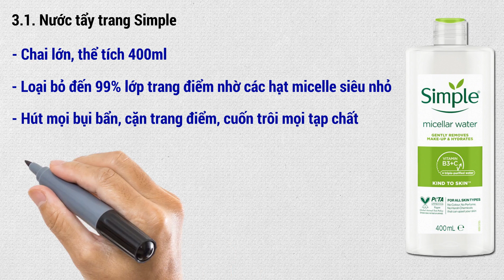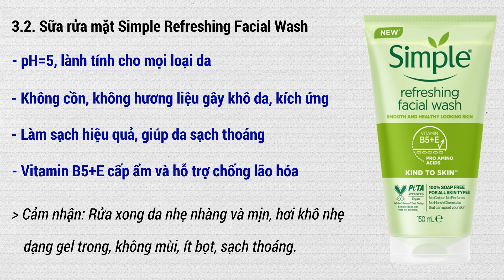Bộ 3 Sản Phẩm Chăm Sóc Da Simple Có Tốt Không? Giá Bao Nhiêu? Mua Ở Đâu?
Chào các chị em!
Nước tẩy trang, sữa rửa mặt và toner là 3 sản phẩm không thể thiếu trong quá trình skincare chăm sóc da.
Vai trò chủ đạo của bộ ba này là LÀM SẠCH DA.

Tuy nhiên, để chọn từng sản phẩm phù hợp với da là không hề dễ, nhất là với người mới tập skincare.

Hiểu được nỗi lòng của chị em, Simple đã tung ra thị trường bộ 3 sản phẩm chăm sóc da gồm:
1. Nước tẩy trang Simple Micellar 400ml
2. Sữa rửa mặt Simple Refreshing Facial Wash 150ml
3. Toner Simple Smoothing Facial 200ml.

Simple là thương hiệu chăm sóc da mặt số 1 đến từ Anh, được yêu thích nhờ thành phần lành tính, phù hợp cho mọi loại da, kèm giá bán vô cùng hợp lí.

Tại thị trường Việt Nam, Simple được phân phối độc quyền bởi Công ty TNHH Quốc tế Unilever Việt Nam.
Địa chỉ: 156 Nguyễn Lương Bằng – P.Tân Phú – Q.7 - TP. Hồ Chí Minh.
Unilever cùng với P&G là 2 thương hiệu cực kì uy tín, hàng đảm bảo 100% chính hãng.

Trở lại với vấn đề chăm sóc da, tại sao bạn nên sử dụng combo Simple?
✔ Sản phẩm cùng hãng sẽ tương tác với nhau tốt, hỗ trợ lẫn nhau để tối ưu hiệu quả dưỡng da
✔ Tiết kiệm thời gian và công sức, bạn không cần vất vả đi chọn từng loại
✔ Tiết kiệm chi phí, hàng bán theo combo sẽ RẺ HƠN khi đặt từng món
✔ Simple là hãng có tiếng tăm, sản phẩm lành tính với da và giá cả phải chăng.

Ưu điểm nổi bật của từng sản phẩm trong bộ ba skincare Simple

* Nước tẩy trang Simple Micellar 400ml
- Chai lớn, thể tích 400ml
- Loại bỏ đến 99% lớp trang điểm nhờ các hạt micelle siêu nhỏ
- Hút mọi bụi bẩn, cặn trang điểm, cuốn trôi mọi tạp chất
- Bổ sung Vitamin B3 giúp đem lại cảm giác thoáng mịn tức thì
- Không cồn, hương liệu, paraben gây căng da, cay mắt.
✨ Cảm nhận khi dùng: Em này dịu nhẹ, không khô, không mùi, không căng da và tất nhiên là làm sạch khá tốt.

* Sữa rửa mặt Simple Refreshing Facial Wash
- pH=5, lành tính cho mọi loại da
- Không cồn, không hương liệu gây khô da, kích ứng
- Làm sạch hiệu quả, giúp da sạch thoáng
- Vitamin B5+E cấp ẩm và hỗ trợ chống lão hóa.
✨ Cảm nhận sau khi rửa: Da nhẹ nhàng và mịn, hơi khô nhẹ, dạng gel trong, không mùi, ít bọt, sạch thoáng.
* Simple Smoothing Facial Toner
- Chiết xuất Hoa cúc La Mã Chamomile làm dịu da
- Vitamin B5 và Allantoin cấp ẩm tức thì và dịu da
- Chiết xuất Cây phỉ Witch Hazel giúp chống lão hóa
- Không hương liệu, cồn, dầu khoáng
✨ Cảm nhận: Dịu nhẹ, thoáng da và ẩm vừa phải, không rít, không mùi, hợp với da khô, nhạy cảm.

Nhìn chung, bộ sản phẩm chăm sóc da Simple này phù hợp với làn da khô, da nhạy cảm. Nếu bạn có làn da dầu, hãy chọn combo kèm SRM kiềm dầu Simple Purifying Gel Wash.

Cách dùng bộ 3 sản phẩm chăm sóc da Simple này cũng khá đơn giản:
- Bước 1: Cho một lượng nước tẩy trang vừa đủ ra bông tẩy trang. Nhẹ nhàng lau sạch lớp trang điểm và bụi bẩn, không cần chà xát.
- Bước 2: Cho một lượng sữa rửa mặt vừa đủ ra tay để tạo bọt cùng với nước, massage lên da và rửa sạch với nước.
- Bước 3: Sau bước rửa mặt, cho một lượng toner vừa đủ ra miếng bông, sau đó nhẹ nhàng thấm đều và lau lên toàn mặt & cổ.

Nhân dịp khuyến mãi khủng BLACK FRIDAY💥, giá bộ 3 sản phẩm chăm sóc da Simple GIẢM 22%, CHỈ CÒN 376.000 VNĐ.

Nếu bạn mua riêng lẽ từng món thì sẽ tốn kém hơn, lên đến 404.000 vnđ.

Để mua đúng sản phẩm chính hãng Simple, bạn chỉ nên đặt hàng tại gian hàng chính thức Unilever Việt Nam.